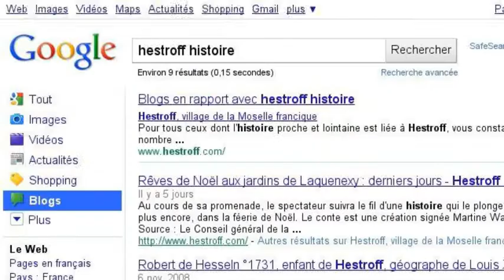Hestroff avec Google